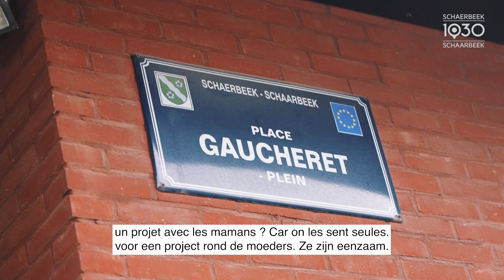Travailleuses sociales de rue - Mamans solo | Sociaal straathoekwerkers - Solo-moeders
FR | Maman isolée ? Les travailleuses sociales de rue agissent pour les mamans solos dans plusieurs quartiers schaerbeekois. En plus de l’accompagnement individuel, des groupes de parole et des activités variées sont organisés dans le cadre du projet « Mamans ».
Ces activités sportives, « bien-être » ou culturelles répondent à leurs besoins et soutiennent le lien maman-enfant.

NL | Alleenstaande moeder? De straathoekwerksters zetten zich in voor alleenstaande moeders in verschillende Schaarbeekse wijken. Naast individuele begeleiding worden er ook praatgroepen en verschillende activiteiten georganiseerd in het kader van het "Moeder"-project.
Deze sport-, welzijns- en culturele activiteiten voldoen aan hun behoeften en ondersteunen de band tussen moeder en kind.